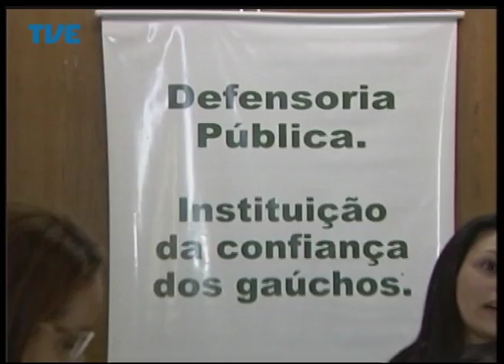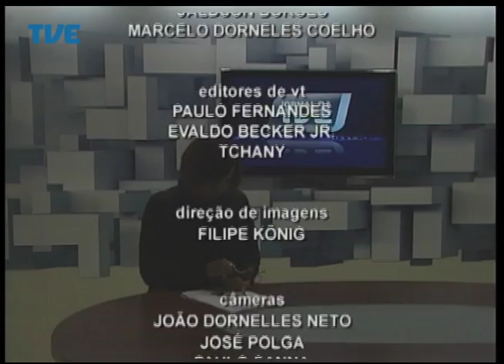Jornal da TVE - Segunda Edição - 29/07/2014 Bloco 3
Capacitação Profissional, capital gaúcha será a primeira do Brasil a implementar o Programa Nacional de Acesso ao Ensino Técnico voltado para a população de rua. Vereador de Porto Alegre propões reserva de cotas para negros em cursos públicos municipais. E no Vale dos Sinos uma universidade desenvolve curso que alia produção de calçados e cidadania. Lançado no estado o festival que promove integração gastronômica entre o Brasil e o Uruguai.